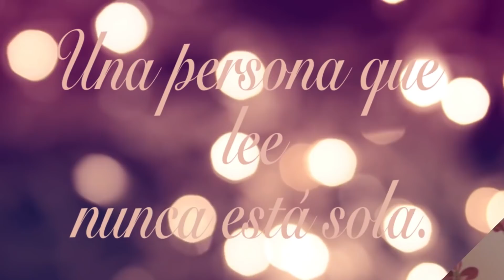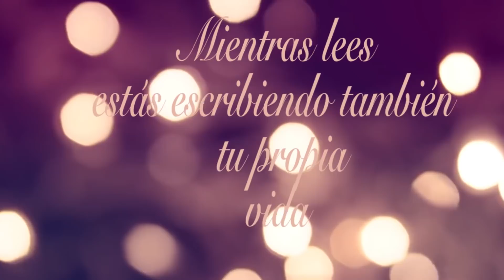MIS LECTURAS DE TERROR DEL MES DE OCTUBRE || HALLOWEEN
Hola y bienvenid@s a mi pecera, hoy os traigo las lecturas de terror que he leído durante el mes de octubre.

¡¡Besos!!